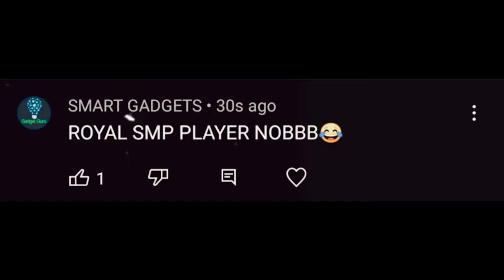ROYALSMP MEMBERS EDIT|🥵😈‎ @Unique_Royal__ ‎@AI_WITH_SOYEB_777 ‎@itadori_ryomen_#royal_smp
ROYALSMP MEMBERS EDIT||🥵😈‎@unique_Royal_official  ‎@soyeb_gmaing_7988  ‎@Darky-Bolchi

SMP MEMBERS:-